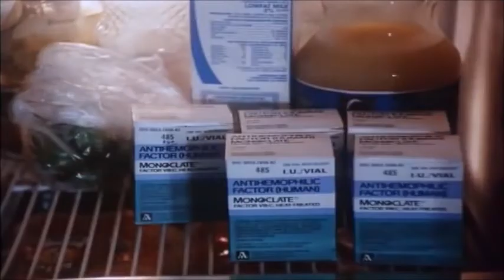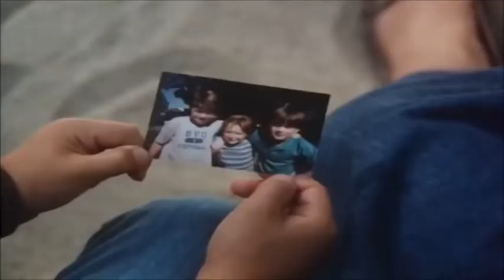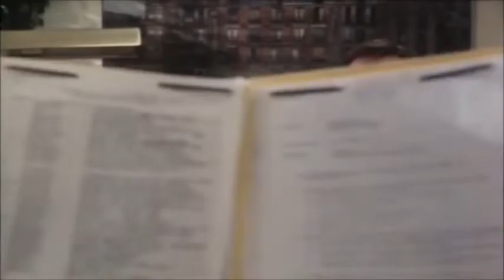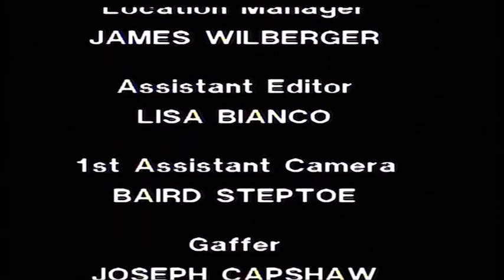L'Ultima Estate Del Mio Bambino-1988 Film completo ita dramm. (Linda Hamilton e Richard Thomas)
Una giovane coppia affronta la realtà della vita con il figlio a cui viene diagnosticato l'AIDS